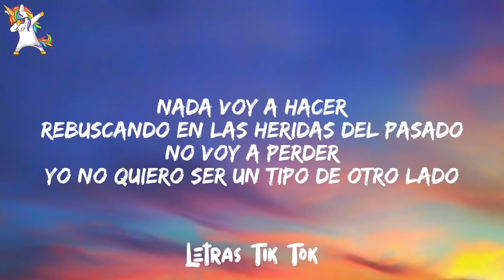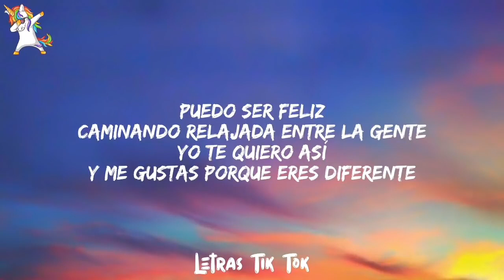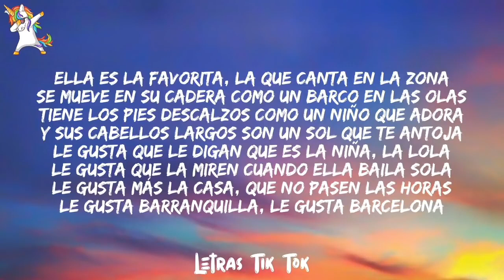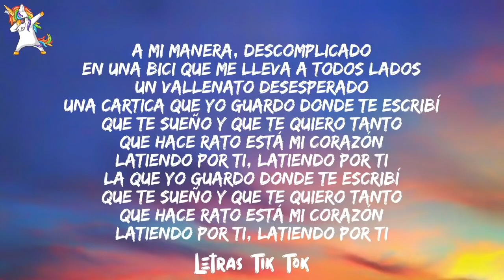Ella es la favorita la que canta en la zona (LETRA/LYRICS)👈